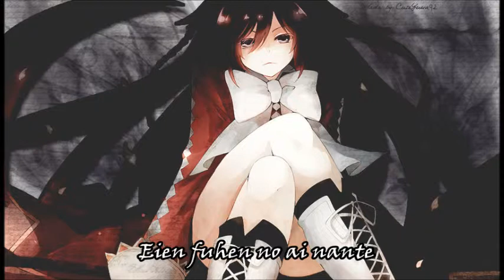Nightcore - Maze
Anime: Pandora Hearts (ending 1 full)
Lyrics in the video, enjoy c:

Programs used:
Audio - Audacity
Video - Windows Movie Maker
Font - Vincer Hand ITC